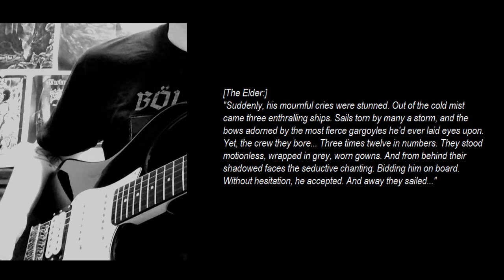Emperor - With Strength I Burn (guitar cover)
tribute to Emperor.
feat. con mặt-một-lằn
my other Emperor cover collab with Tuan Minh: